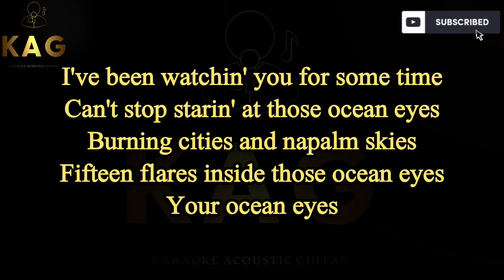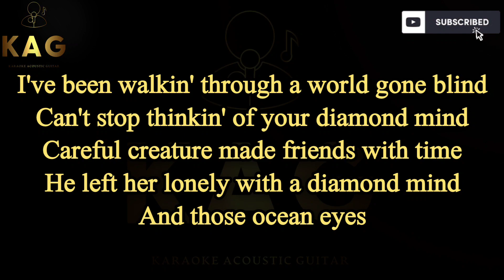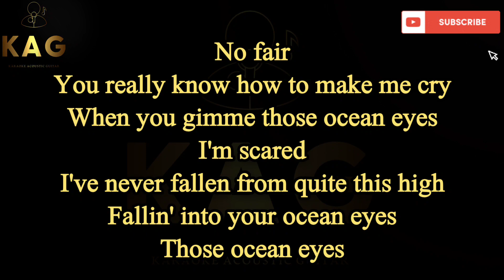Billie Eilish - Ocean Eyes (Karaoke Acoustic Guitar KAG)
Billie Eilish - Ocean Eyes(Karaoke Acoustic Guitar)

Feel free to use my tracks in your YouTube videos and don't forget to send a link to the cover of your video.

You can contribute to the development of the channel:
Visa Card
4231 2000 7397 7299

In this video, I perform the famous song "Billie Eilish - Ocean Eyes" on an acoustic guitar. I accompany my playing with the lyrics of this melodic composition, so you can easily sing along. This video will be interesting for singers who love to perform songs for karaoke or simply enjoy listening to beautiful music.